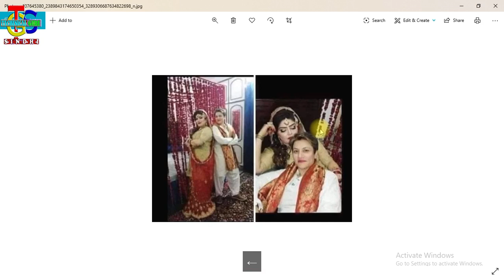Pakistan's Wonder Wedding 1st Time In Pakistan Sindhi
پاڪستان ۾ پهريون ڀيرو ٿي هڪ اهڙي شادي جيڪا نه ڪڏهن پاڪستان ۾ ٻُڌي نه ڏٺي هوندي فل وڊيو ضرور ڏسندا.